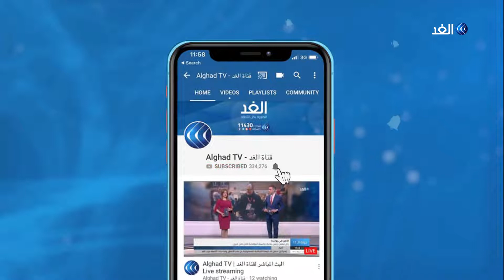هل تكفي ميزانية الأونروا لإنهاء معاناة اللاجئين الفلسطينيين في شتاء لبنان؟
في منطقة صور جنوب لبنان وبالتحديد في تجمع جل البحر يعيش حوالي ألفين وخمسمئة من اللاجئين الفلسطينيين معاناة كبيرة بسبب الظروف المناخية في فصل الشتاء.
ويعاني سكان تجمع جل البحر من تدفق أمواج البحر على المنازل المواجهة له خلال فصل الشتاء مما يتسبب في تضرر وجرف بعضها بسبب غياب أي ساتر أو سد، كما تغيب خدمات الاونروا عن التجمع بحجة عدم تسجيل التجمع لدى الوكالة مما يضاعف من معاناة أبنائه.
المزيد من التفاصيل يتحدث من بيروت الدكتور سهيل الناطور مدير مركز التنمية الإنسانية لحقوق اللاجئين الفلسطينيين في لبنان مع الإعلامية سهام عبدالقادر عبر النشرة الإخبارية على شاشة قناة الغد.